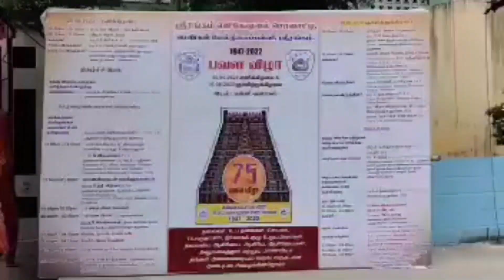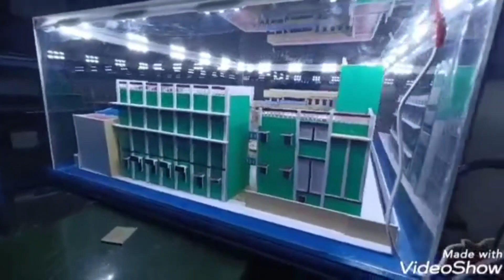Back to school | celebrating 75th platinum jubilee in our srirangam Girls Higher secondary school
The Girls Higher secondary school is my pride ❤️✨️🎉
after ages nothing changed but  only ages..
the sentence i often used.😍🤩🤩..NAMA EPDI IRUNDOMLA 😍😍😍😍